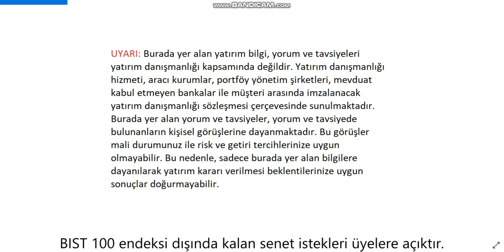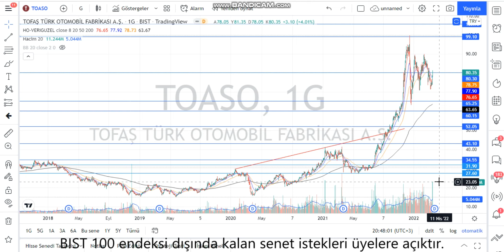TOASO Teknik Analiz ve Hisse Yorumu 15 Mart 22